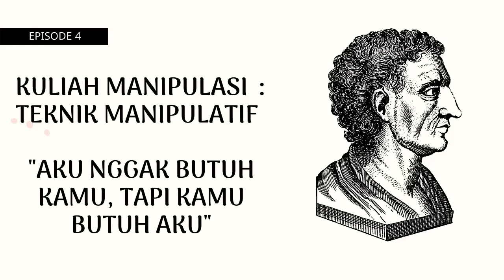Episode 4 : Teknik Manipulasi "Aku nggak butuh kamu, tapi kamu butuh aku"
Hai semuanya ketemu lagi di channel Kuliah Kehidupan, di episode 4 ini aku akan memberikan teknik manipulasi yang mungkin kalimat ini pernah kalian dengar yaitu "Aku nggak butuh kamu, tapi kamu butuh aku". Seolah-olah orang yang bilang kalimat ini mencoba meremehkan lawan bicaranya.

Manipulasi adalah cara seseorang untuk mengubah, memengaruhi, atau mengontrol orang lain agar sesuai dengan yang ia inginkan. Manipulasi bisa dilakukan siapa saja, termasuk orang terdekat seperti pasangan, keluarga, atau sahabat. Umumnya, tindakan ini muncul sebagai bentuk ketakutan dan kecemasan pelakunya.

Manipulasi merupakan tindakan yang bisa dilakukan siapa saja, tak terkecuali orang terdekat. Sering tidak disadari korban, tindakan ini dapat berdampak buruk bagi kesehatan mental jika dilakukan untuk alasan yang buruk.

Manipulasi dapat bersifat positif, seperti kontak mata atau tersenyum untuk membangun kedekatan dengan orang lain. Manipulasi menjadi tidak sehat ketika bertujuan untuk menghindari tanggung jawab atau berkuasa atau orang lain.

Bila berhadapan dengan orang yang manipulatif dan menunjukkan empati, kalian mungkin akan dimanfaatkan. Tak hanya sekali, tindakan ini dapat terjadi secara berulang. Supaya terhindar dari perangkap para manipulator, kalian perlu mengetahui apa saja taktik manipulasi psikologi yang mereka gunakan.

Referensi :
In Sheep's Clothing - George K. Simon
The Art of Seduction - Rob Greene
Never Split The Difference - Chris Voss
The Art of Manipulation - R.B. Sparkman